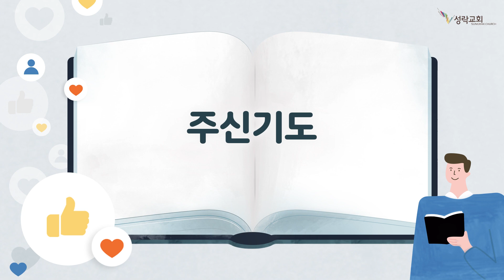온성경 - 이사야14-32장 | 23. 3. 23 성락교회 Sungrak Church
­··· 환언베뢰아기도회 〔화,목 08:00 PM〕